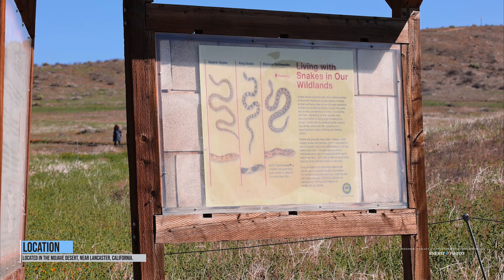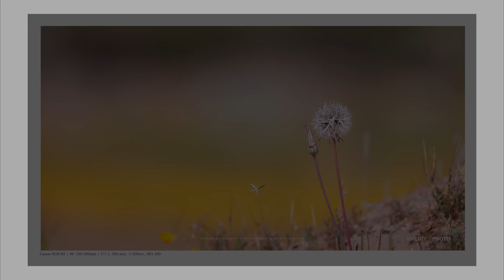ANTELOPE VALLEY, CALIFORNIA ,4K UHD - PHOTOGRAPHY & VIDEOGRAPHY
Photography and videography at Antelope Valley, California. Traveled in Spring 2023.

All photos were shot with Canon R5 +Canon RF 24-105mm + Canon RF100-500mm equipment.
Also used for videography Gopro Hero 11, DJI Mini 3 Pro.

Video Details
Video Resolution:  4K UHD
Equipment used: Canon R5 , Gopro Hero 11
Video content: Delft, Netherlands
 Equipment list :
Canon R5, DJI Mini 3 Pro, GoPro Hero 11